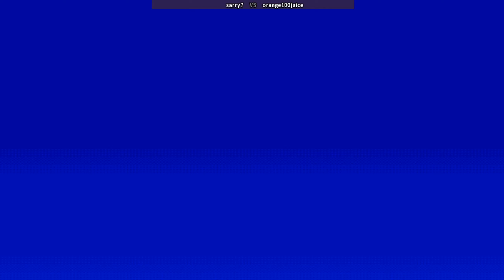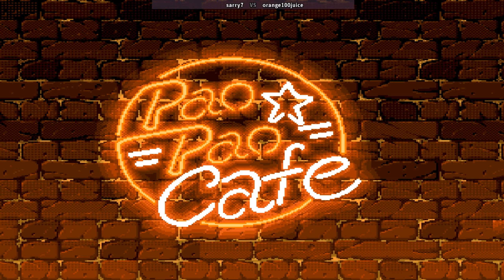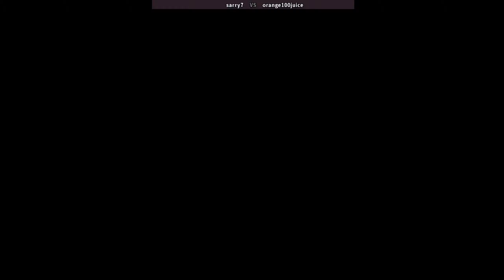KOF94 킹오브파이터즈94 sarry7 (kr) vs orange100juice (kr) 拳皇94 The King of Fighters 94 キング オブ ファイターズ94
online players: sarry7 (kr) , orange100juice (kr)
date: 11/22/2022
Developer(s) SNK
Publisher(s) SNK
Genre(s) Fighting
拳皇'94
拳皇94
KOF94
Fightcade
kof 95 arcade | kof 95 combos | kof 95 gameplay | kof 95 matches | king of fighters 95 online
king of fighters 95 combos | king of fighters 95 matches | kof 95 matches | kof95 matches

kof94 The King of Fighters 94 | Fightcade 킹오브파이터즈94 sarry7 (kr) vs orange100juice (kr) 拳皇94